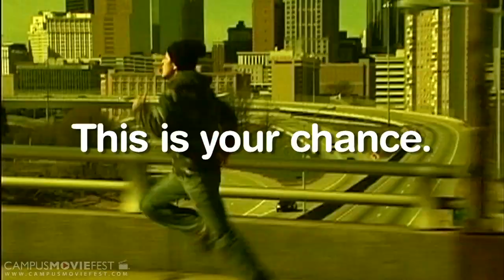Salem State University Launch (CMF 2011)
Gearing up for another great year at Salem with Campus MovieFest!!!